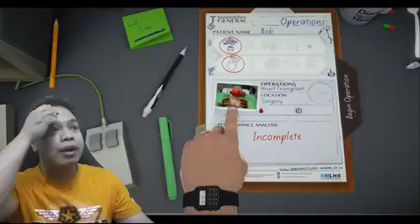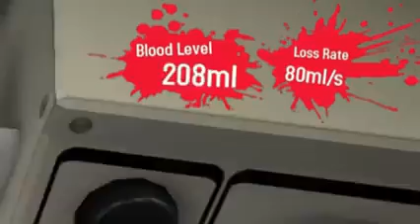Evo Kaloko Surgeon Simulator